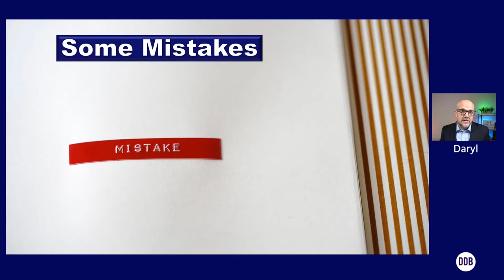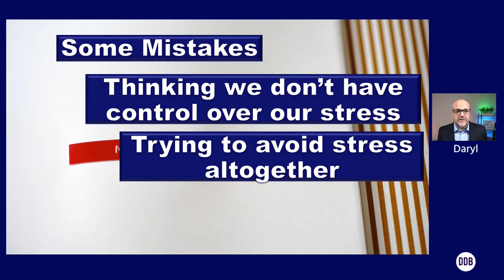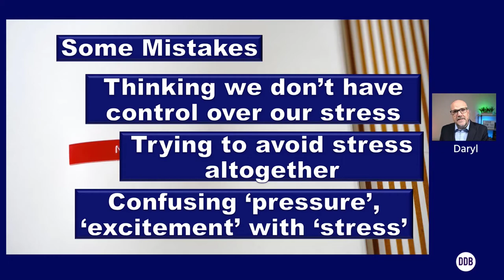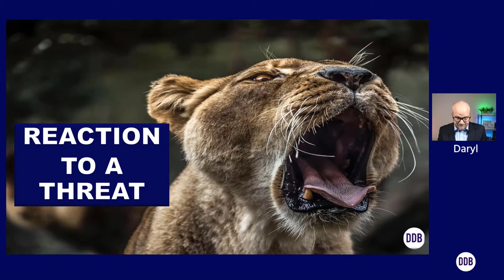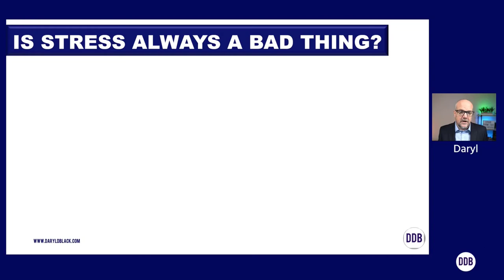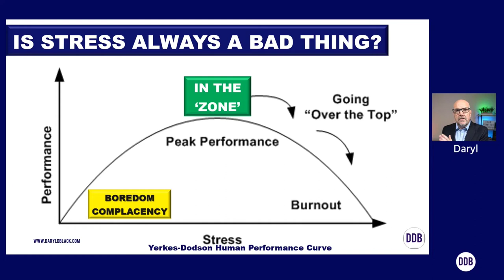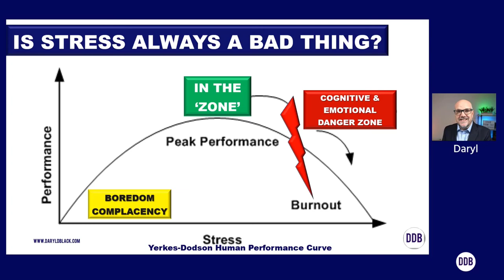How to Manage Stress 2020- Personal Development & Leadership Pt. 1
How to manage stress , personal development & leadership.  In this video Daryl outlines what stress is, its impact on our abilities to think and communicate effectively AND he'll discuss why we actually NEED stress to perform at our optimal level...but it's a slippery slope.